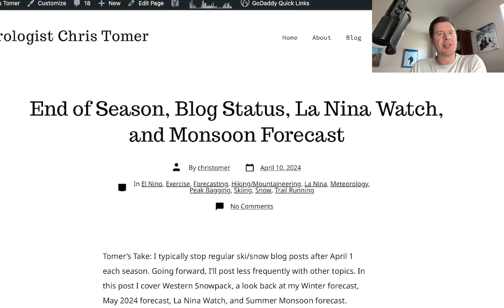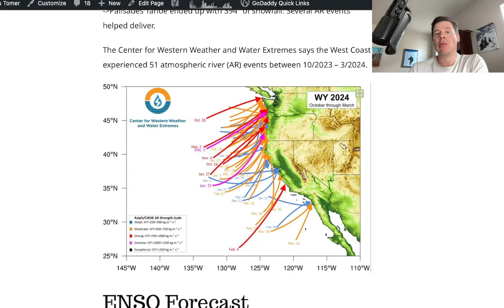PM Mountain Weather Update 4/10, Meteorologist Chris Tomer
NEXT STORM SYSTEM 4/14-4/17.

WASATCH: M/H 4/15 - AM 4/17.

TETONS: L Late 4/12, L 4/15-4/17.

COLORADO: M/H 4/15-4/17, H 4/19.

SIERRA: M/H 4/12-4/13 Above 7500'.